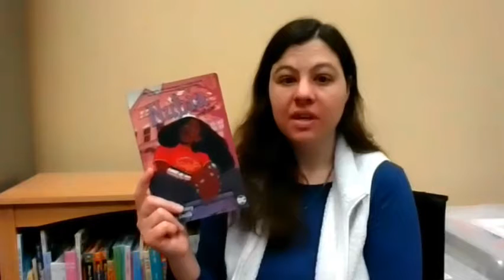One Minute Wednesday: Nubia Real One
Wonder Woman Fans should definitely check out this amazing graphic novel. Nubia is a teen superhero who should be following in the footsteps of Wonder Woman, but prejudice and bigotry hold people back from seeing the young, black girl's achievements...they even view her as a threat. Nubia, however, won't let racism stop her from fighting for what she knows is right and finding her place in the world.